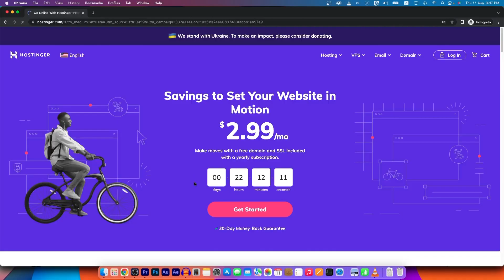10x Your Freelance Income with a Website, Benefits of having a website for Freelancer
10x Your Freelance Income with a Website. In this video, I will share the benefits of having a website. I will also explain some best ways to make money through your website as a Freelancer. If you follow all the steps explained in the video then you can start earning money from your website.